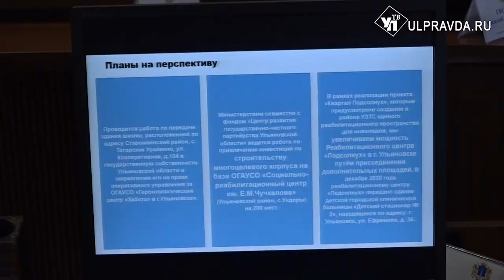Массовки - в онлайн и вакцинация в лагерях. О чём говорили на штабе по комплексному развитию региона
Вопросы проведения вакцинации от коронавируса продолжают оставаться в топе вопросов, которые интересуют жителей области. Глава области Алексей Русских поручил минзраву разобраться с вопросами по вакцинированию и сделать его лёгким и доступным.
Вместе с тем в Ульяновской области зафиксирован рост заболеваемости коронавирусом на 10 %. До столичного всплеска ещё далеко, но в правительстве обсуждается возможность ограничения массовых мероприятий. На ближайшее время их запланировано большое количество.